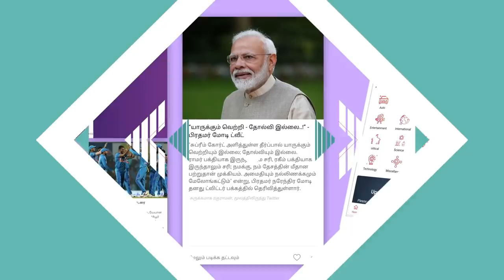ஸ்டாலினை வழிநடத்தும் உதயநிதி-ரவீந்திரன் துரைசாமி | கொடி பறக்குது | Episode 05 | Aadhan Tamil